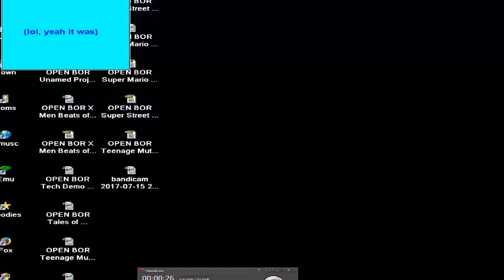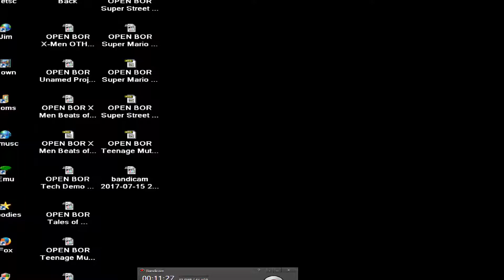OPEN BOR Super Mario Bros OTHER Nintendo Demo v3.0 Build 4086 zip